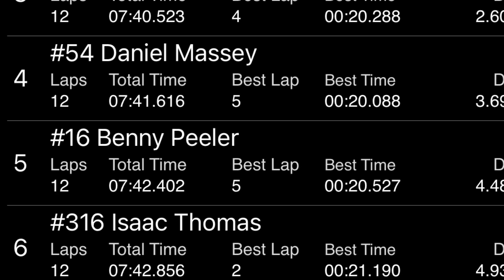8/7/2021 Thunder Bomber Cherokee Speedway